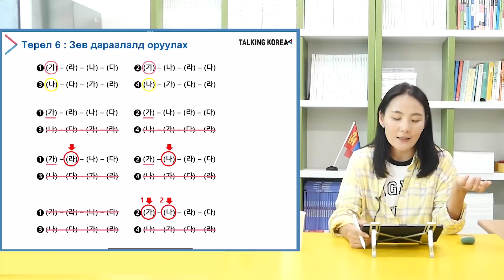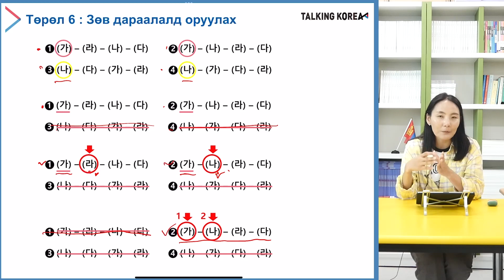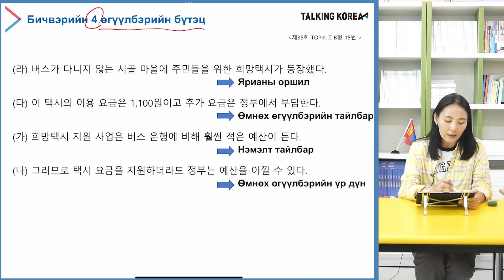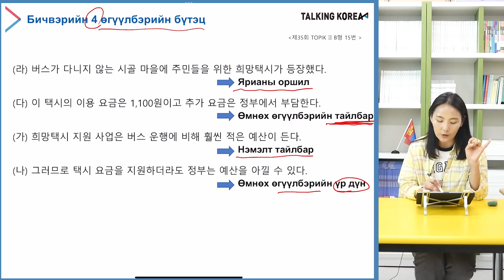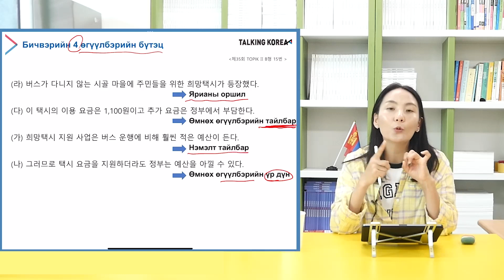TOPIK 2 стратеги : 읽기 Төрөл 6. Зөв дараалалд оруулах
Топик шалгалтад зориулсан курс бөгөөд, топик-д хэрэгтэй үг болон дүрмийг сурч, асуултад хариулах чадварыг эзэмшин, богино хугацаанд оноогоо дээшлүүлэхэд тань тусална.
Баруун дээд булан дахь хэлний тохируулгыг монгол болгоно уу.